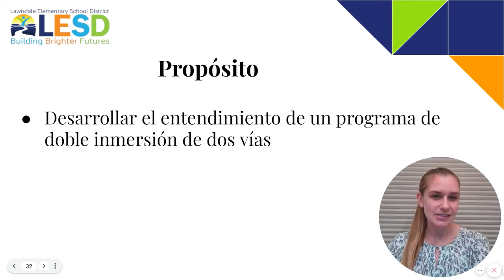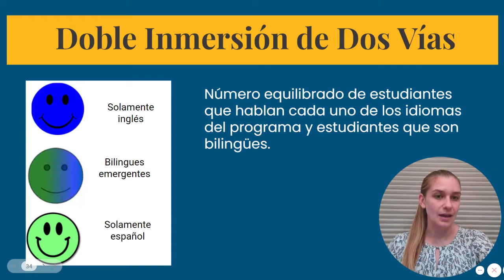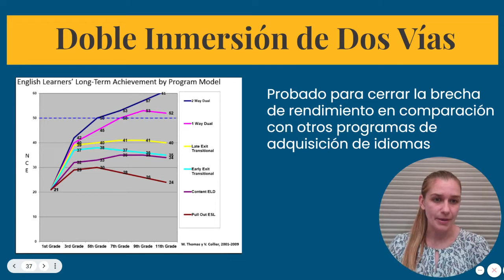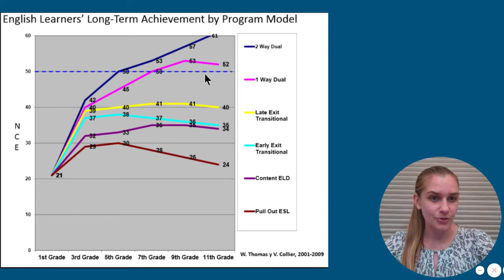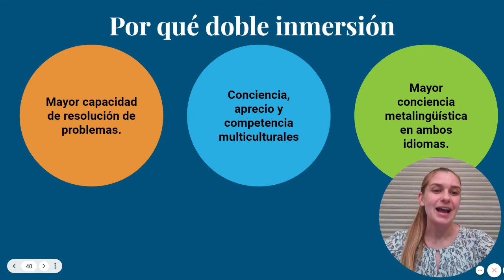Dual Immersion: Programa de Doble Inmersión de Dos Vías